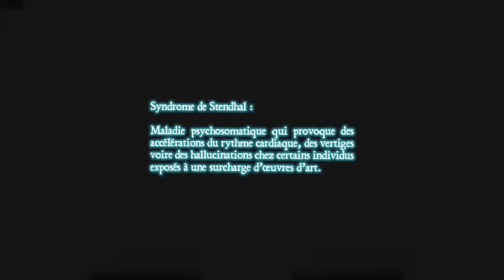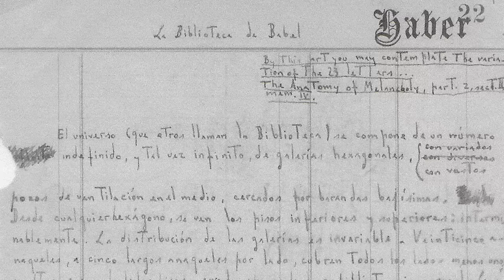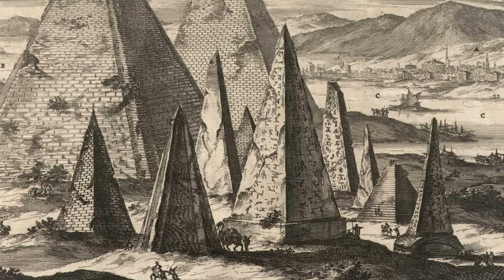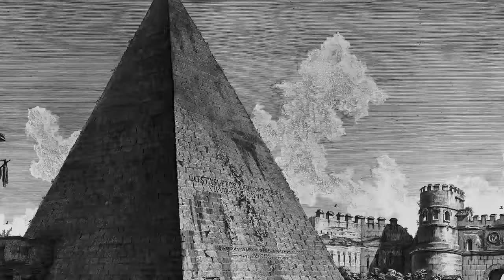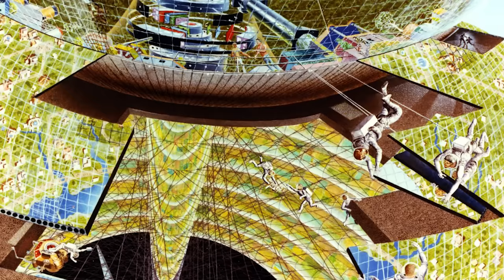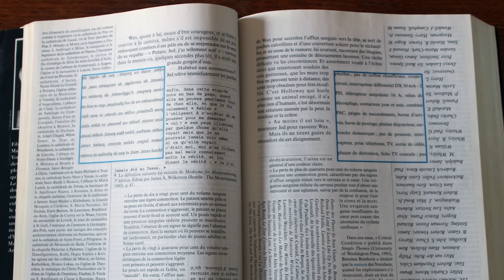STENDHAL SYNDROME # 11 : LES ARCHITECTES DE L'IMPOSSIBLE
Heydihoh ! Trop heureux de vous retrouver. On se retrouve avec un épisode bien dense sur les architectures imaginaires. J'espère que ça va vous plaire... Voici la liste des œuvres citées (il y a pas tout mais presque, en tous cas en recherchant ces noms vous trouverez leur travail et tout est génial :

Bruce Penninton / John Harris / Tim White / Wayne Barlowe / Dan Seagrave (allez voir son site !) / Michel Whelan /Hugh Ferriss / Anton Fuchs / Escher / Caspar David Friedrich / Ken Currie / John Martin / Moontrap (film) / Memories of a broken dimensio (game) / La bibliothèque de Babel de Borgès / Le paradis perdu de John Milton / Naissancee (game) / Kairo (game) / Zephiroom / Shadow of the Colossus / The last Guardian / La maison des feuilles / Channel Zero : No End House (il y a 4 saisons cools !) / Lovecraft, les montagnes hallucinées / Helene Csech / HR Giger : ici une animation tirée de son oeuvre nommée : Giger Art in motion / Journey / Blame! et Tsutomu Nihei / Piranesi ou Le Piranese et ses "Carceri"/ Clive Barker / Gérard Trignac / Spatial Bodies de AUJIK (allez découvir sa chaine YouTube c'est dingue) / François de Nomé / Bloodborne / Dark Souls / ECHO (game) / Les Cités Obscures de Schuitten et Peteers / Il y a plein d'image tiré du "retro sci fi art", ces mots clés vous mèneront vers des centaines d'artistes fous / Le château dans le Ciel / Pavillion (game) / Marc Antoine Mathieu et Les sous sols du Revolu / DeadCore (game) / Matter (game)/ SUper Meat Boy / Mario Maker / Cube / Tiger Mask / Krull / La forteresse Noire de Michael Mann / The Backrooms (game) / Manifold's Garden / Scorn (game) / Abyssal Somewhere (game) / Alpha Device (game) / Tapez 3D Fractal Animations et notamment le travail d'Arthur Stammet (il a une chaîne) et il y a toute une scène talenueuse... si j'en oublie, mettez les en dessous de ce message !! Merci pour vos retours ♥